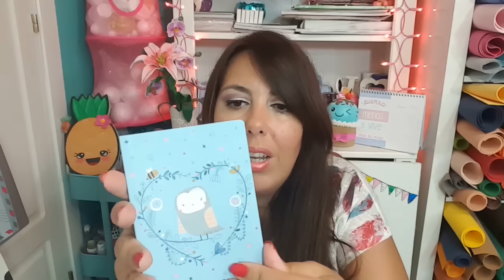UNBOXING Y SORTEO INTERNACIONAL COSITAS BONITAS LAZY CAT CERRADO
Hola creativos!!
Hoy os traigo un vídeo que me habéis pedido muchos de vosotros, se trata de un unboxing y un sorteo de cosas bonitas de la web LAZY CAT, una tienda con un montón de cositas chulas y cositas kawaii, os dejo el enlace para que le echéis un vistacito.

Las condiciones para participar:
-Dejar un comentario diciendo qué producto de los que muestro os gusta más

Para participar debéis ser mayor de edad o tener el consentimiento de vuestros padres.
El plazo del sorteo empieza el día 12 de agosto de 2016 y finaliza el día 1 de septiembre a las 23:59 hora peninsular.